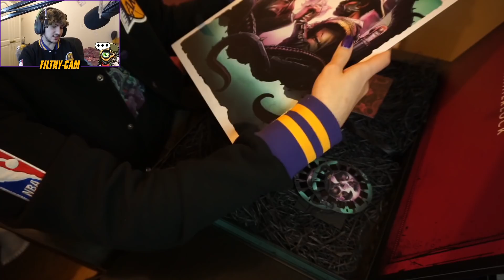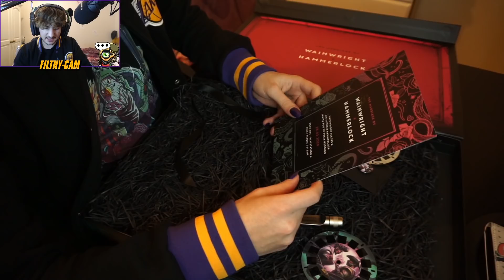¡2K me manda un regalo! | Unboxing + Aviso del DLC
¡Mañana estaré retransmitiendo en directo el nuevo DLC de Borderlands 3!

A las 1PM hora peninsular.

El DLC se activa a las 5PM hora peninsular

¡Hasta pronto!